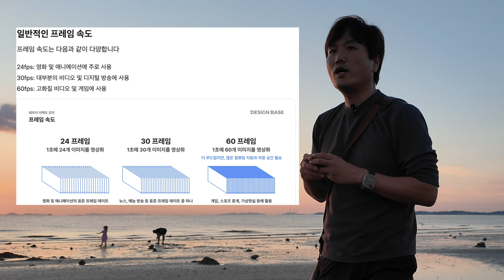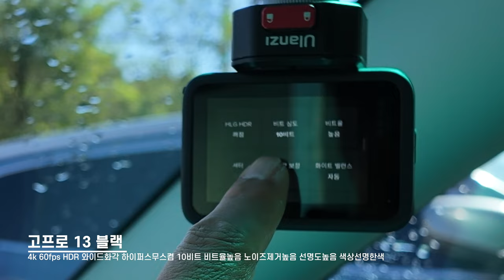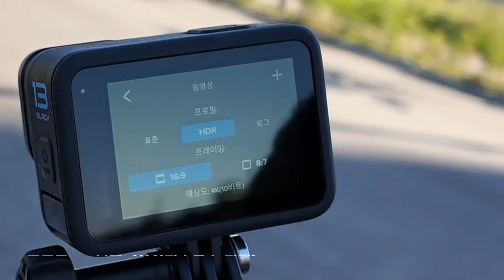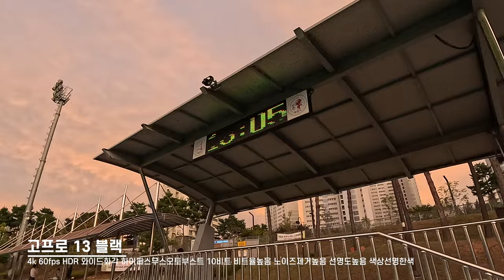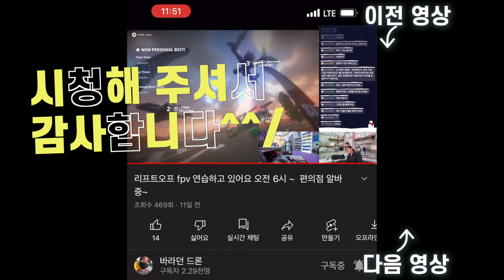고프로 13 블랙 GOPRO 13 Black 리뷰 화각 차이 표준 hdr 차이 손떨방 켜기 오토부스트 차이 차안 수음 야간 저조도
2차 편집 또는 퍼나르기 또는 링크 악의적이지만 않다면 다 괜찮습니다

대표 회원 혜택
1. 회원 전용 영상
2. 바라던회원 카카오톡 회원 톡방
3. 매월 넷째주 토요일 교육 목적의 회원 모임
4. 매월 둘째주 토요일 바라던구독자 모임에 1박2일 모임